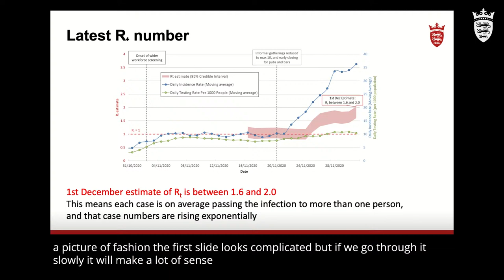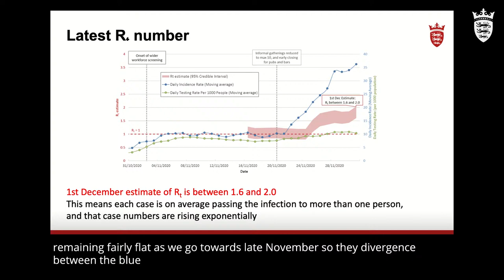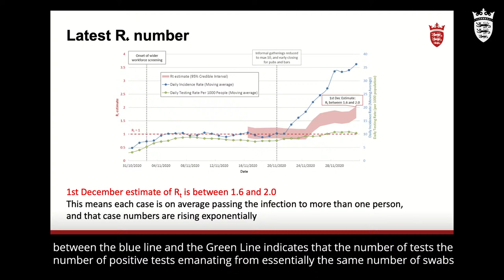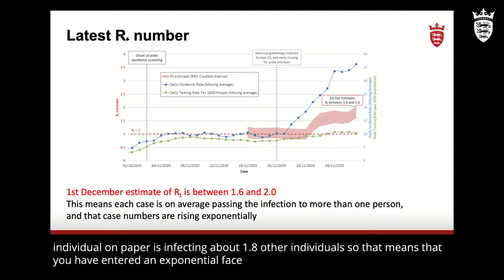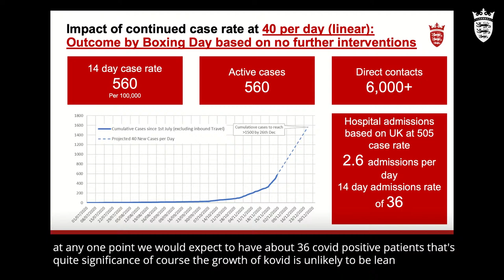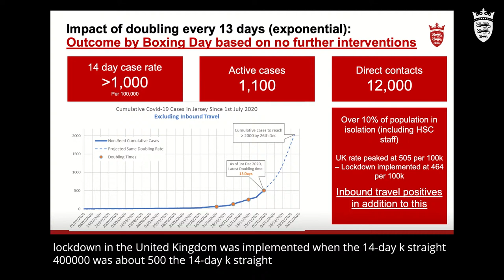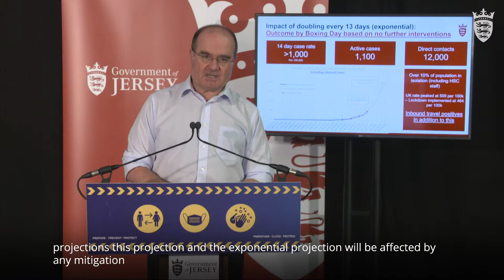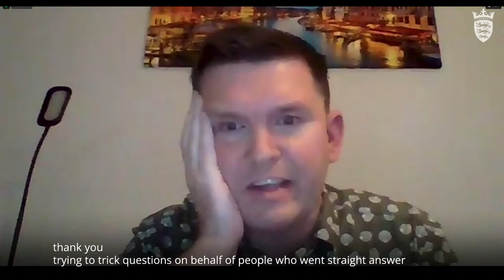LIVE: Jersey COVID-19 hospitality circuit breaker and other significant measures.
LIVE: 7pm tonight. Press conference on Jersey COVID-19 hospitality circuit breaker and other significant measures, with the Chief Minister, Senator John Le Fondré, Minister for Health and Social Services, Deputy Richard Renouf, and the Deputy Medical Officer of Health, Dr Ivan Muscat.